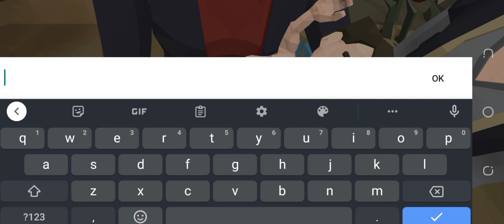The walking zombie 2 | Shoaib Amazing game